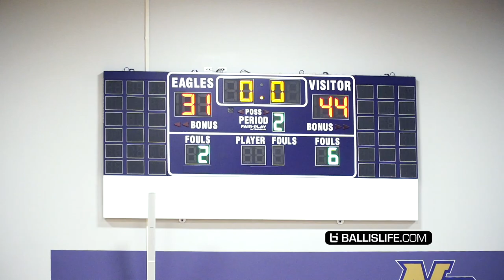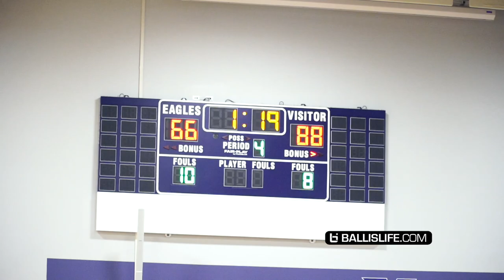Two TOP Ranked Freshman GO AT EACH OTHER!! Marvel Allen vs Nate Sasser!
Class of 2023 Marvel Allen and Nate Sasser are friends off the court but not on the court, it was all business when they matched up against each other at the Rock Holiday Classic in South Florida.